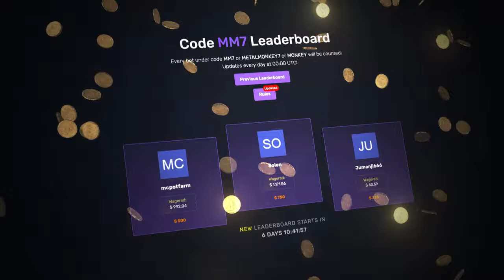I did a SUPER BONUS BUY on SUGAR RUSH 1000 and it paid INSANE!